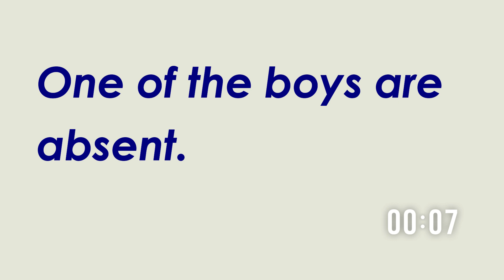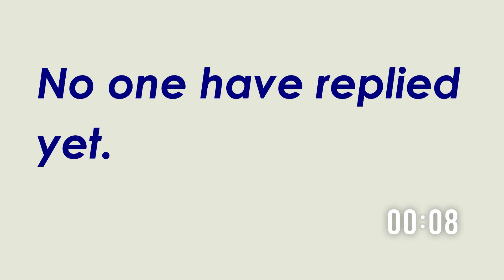Spotting the Errors / Strengthen your English / English Grammar Exercise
Spotting the Errors / Strengthen your English / English grammar exercise / Grammar / Tutor Honey Bee